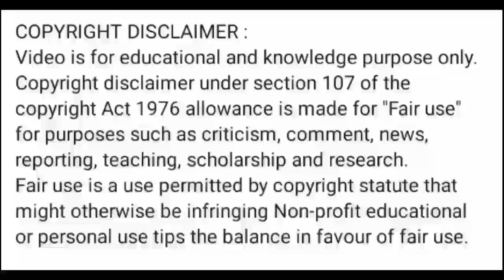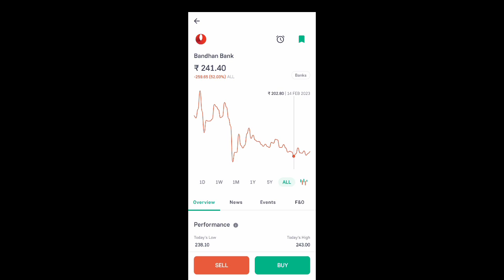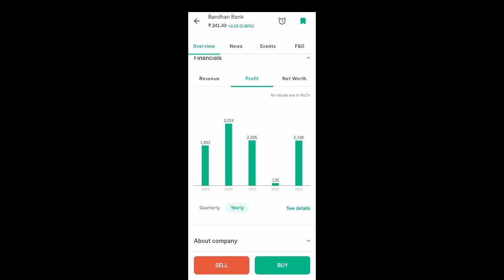bandhan bank share news today l bandhan bank share news l bandhan bank share